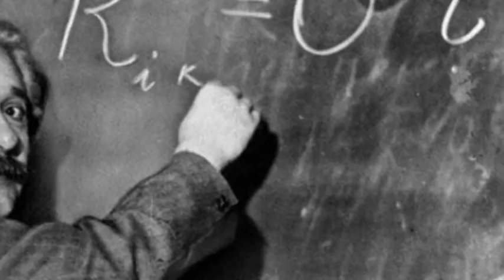総合種族値600族の化け物達によるレート対戦！【ポケモンUSUM】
私が思う自分の種族値（46編）
ＨＰ　50
攻撃　60
防御　50
特攻　110
特防　90
素早　123　（総合種族値483）
これでも甘めに付けました。
みんなはどんな感じかな？笑